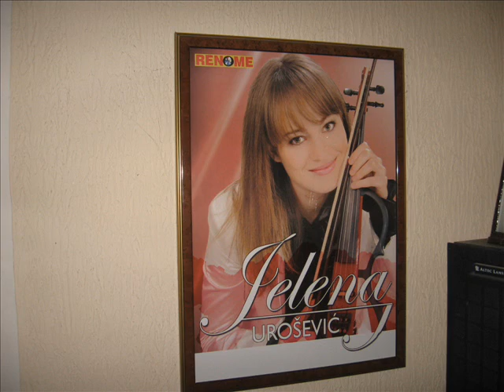TRI LIVADE obrada ACE DRAZICA u studiju TIKA.wmv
ACA DRAZIC obradio pasmu, odpevao i odsvirao u studiju TIKA